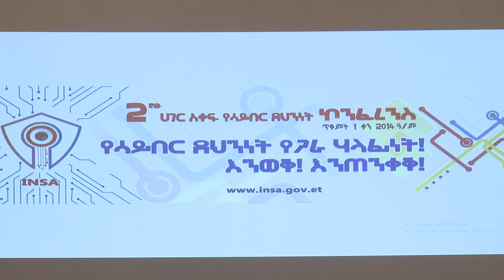Ethiopia encountered 2,800 cyber-attack attempts during the last Ethiopian fiscal year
Ethiopia has encountered some 2,800 cyber-attack attempts during the last Ethiopian fiscal year (2020/21), according to the Director General of Information Network Security Agency (INSA), Dr. Shumete Gizaw.